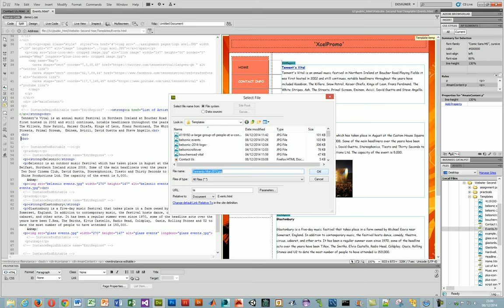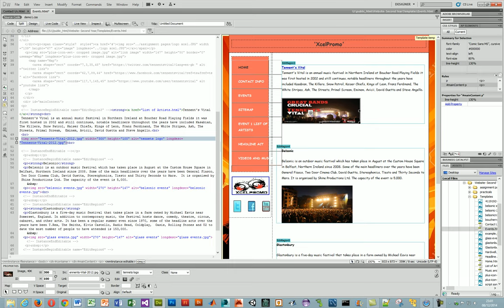how to insert an image into dreamweaver